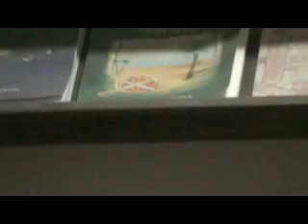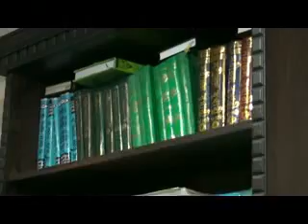barkat o tabarruk.mp4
Bangla Waz by Abdul Hamid Faizi Faidi Madani saudi Arab 18/5/33h